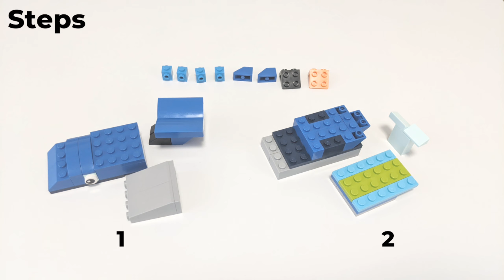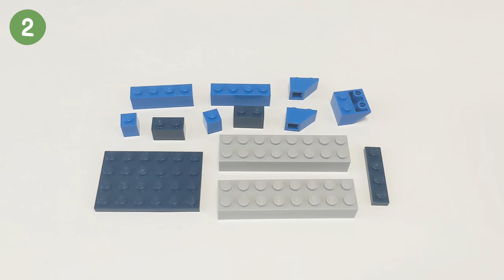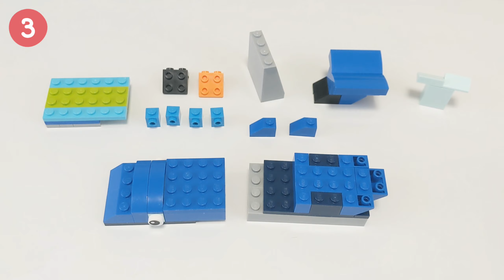LEGO 10696:クジラの作り方【レゴクラシック レシピ】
作って欲しいもののリクエストもお待ちしています！【NEW】ブリックナビというセットを検索・管理できるサイトをリリースしました
クラシックのセット一覧も見れますので是非使ってみてください🙏
◉10698のレシピ一覧はこちら（リニューアル）

◉Webアプリ作ってます
ブリックナビ - レゴファンのためのデータベース

 ▼時間をタップすると該当箇所にスキップできます
00:00 Intro

00:19 Steps

00:23 Parts

00:28 Step1

03:52 Step2

06:45 Step3

自己紹介と動画への思い
レゴを愛して20年以上、大人レゴファン(AFOL)の「ぶりとま」です。
おじいちゃんになってもレゴで遊ぶのが夢です。

現在【レゴクラシック10698と10696で作れるもの】を100%オリジナルで【ほぼ毎週】公開しています。デザインと配色にこだわり、組みやすく頑丈になるように手順を工夫しています。

レゴは繰り返し遊べて、無限の可能性があるので初心者から大人まで楽しめるのが魅力ですよね。
一緒に創造する喜びを感じましょう！Enjoy Building!